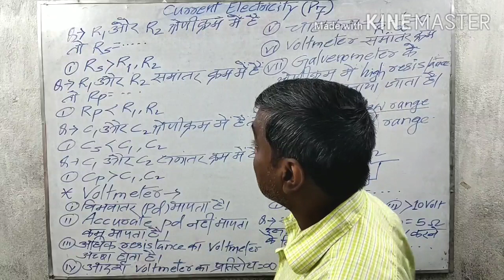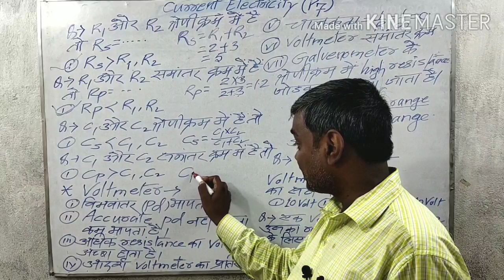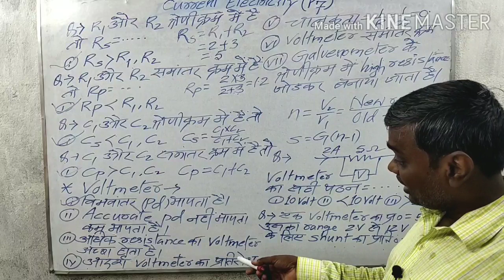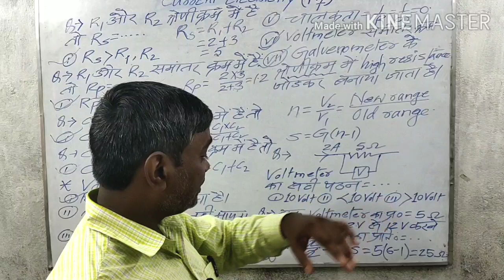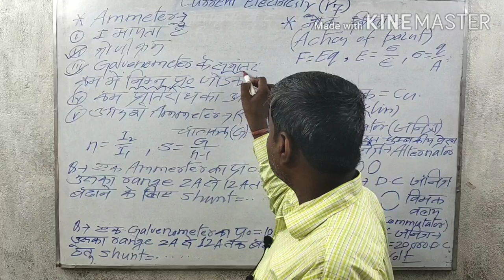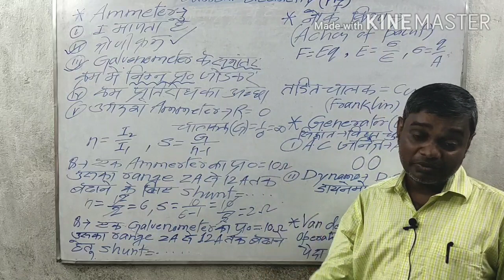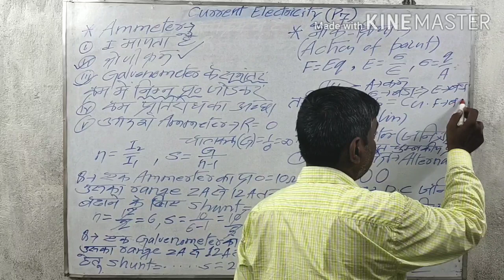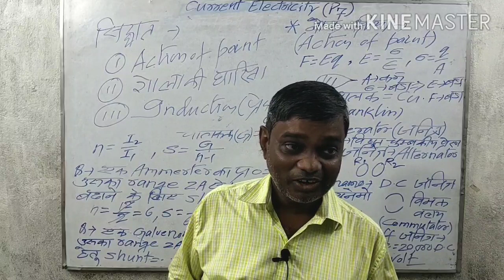Current Electricity,Lecture-07,Shahi Sir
Preparation Of Polytechnic by Shahi Sir